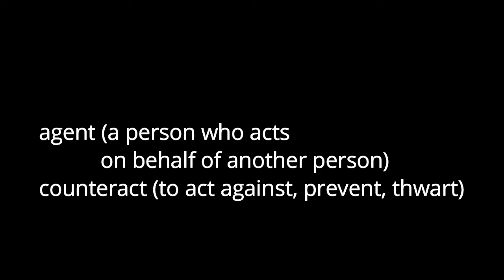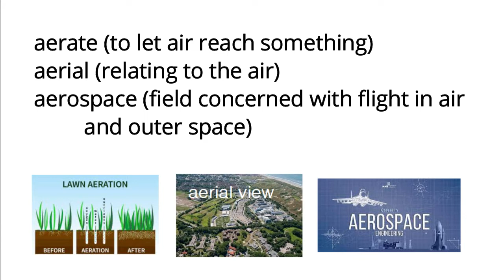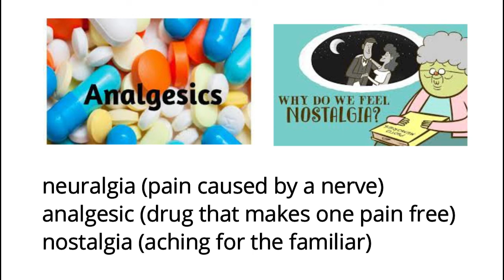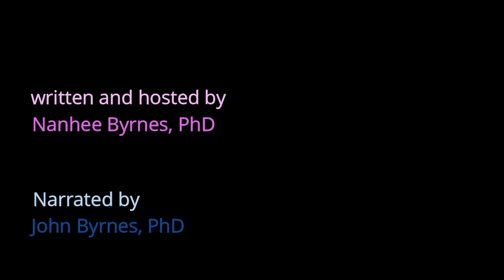roots: ACU (bitter, sharp)-ALIM (nourishment, digestion)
Vocab builder: In this episode, we learn words based on these roots:
ac, acu : bitter, sharp
ag, act : to do
acro : top, height, tip, beginning
aer, aero : air
agon : struggle
agr : farming
alg : pain
alim: nourishment, digestion